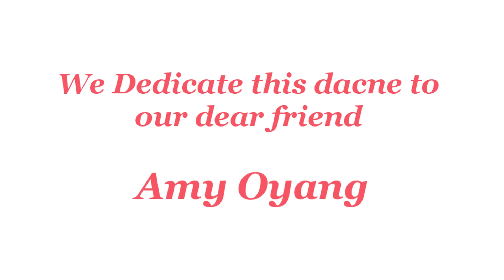The Peaceful Valley - Line Dance (Dance & Teach)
The Peaceful Valley
Count: 48 Wall: 4 Level: Advanced waltz
Choreographer: Fred Whitehouse / Joey Warren - Sept 2015